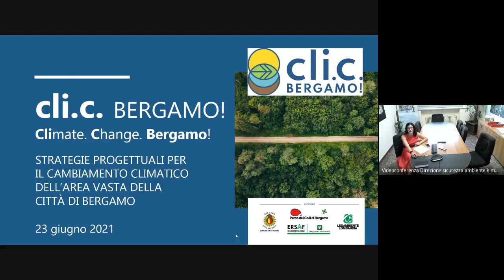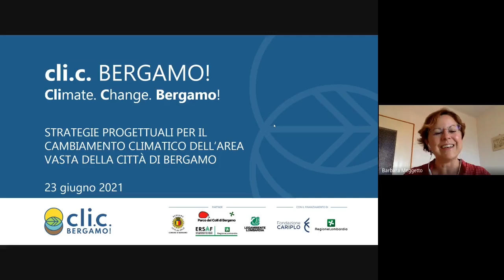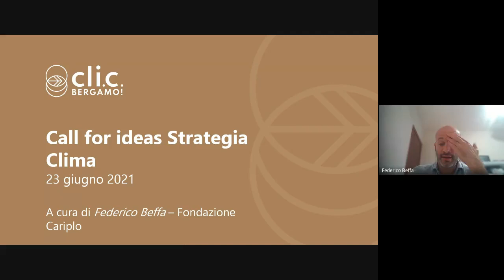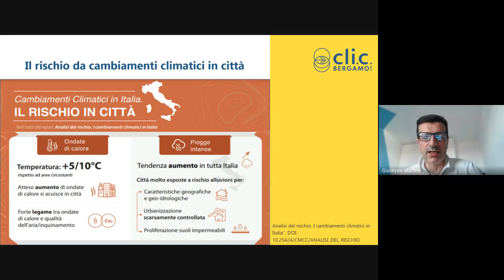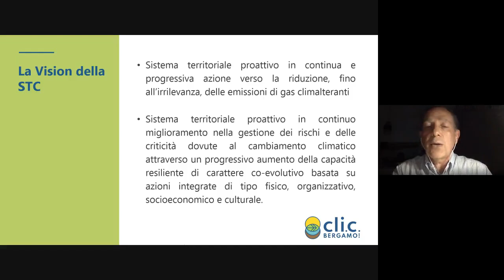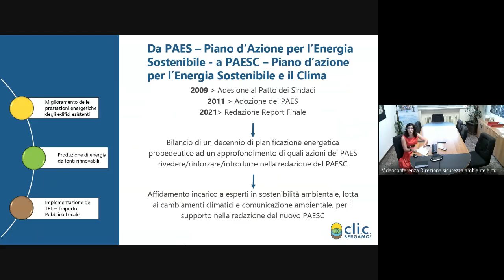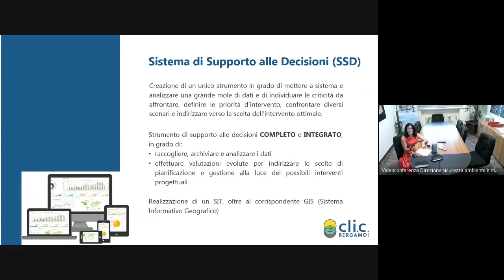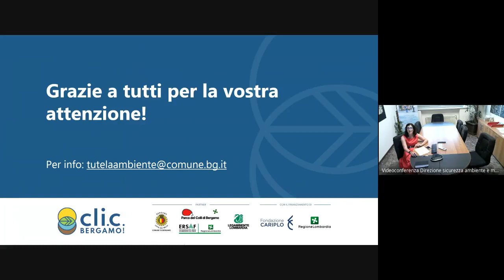Bergamo - La strategia per il cambiamento climatico della città (23.06.21)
- Bergamo - La strategia per il cambiamento climatico della città
La presentazione delle strategie progettuali per il cambiamento climatico dell'area vasta della città di Bergamo.
ComunediBergamo | ERSAF | Legambiente Lombardia | Parco dei Colli di Bergamo | Fondazione Cariplo (23.06.21)